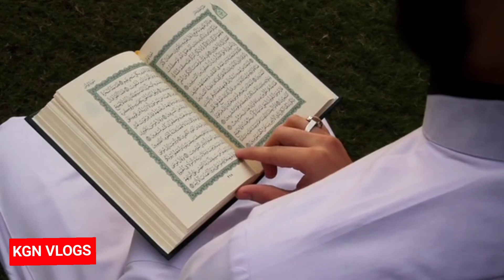हजरत मोहम्मद ﷺ नें आखरी बार क्या कहा था ? नबी का आखरी फरमान क्या था KGN VLOGS BEST VIDEO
आज हमनें इस विडियो में बताया हैं किं हमारें नबीं का आखारीं फरमान क्या था.
हजरत मोहम्मद ﷺ नें आखरी बार क्या कहा था
नबी का आखरी फरमान क्या था

Nabi ka aakhri pharman kya tha
nabi ne aakhri bar apni ummat ko kya kaha tha
nabi ne aakhri bar kya Kaha tha
nabi ki jindgi ka aakhri vakt
nabi ki jindgi ka aakhri vakt kaysa tha
nabi kayse the
Nabi ki jindgi kaysi thi
nabi ka bayan
nabi  kA aakhri wakat
nabi
Mohammad Mustafa ka bayan
Mohammad Mustafa ki jindgi
Milad Manana Kahan Likha Hai
Hujur
Hujur aa rahe hai
Madina
Madine vala kysa tha
Nabi ka pharman kya tha
Nabi ne kya pharmaya tha
Nabi ki jindgi ka bayan
Nabi ka gharana
Nabi nabi
Nabi ka bayan kgn vlogs
Nabi e kareem
 Eid miladun nabi
islamic speech
milad manana jaiz hai ya nahi
bayan
habib
milad manana kaisa hai
Nabi ka aakhri bayan
Nabi ka aakhri din
Nabi ka aakhri waqt
Aakhri nabi ka Name